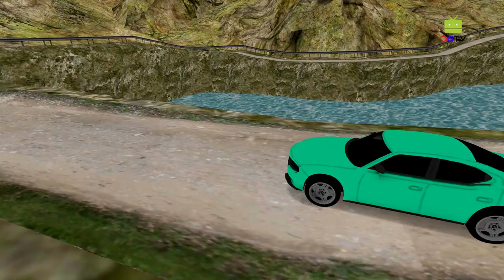OffRoad Multi Truck Transport (by Titan Game Productions) Android Gameplay [HD]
With OffRoad Multi Truck Transport Game get ready for an exciting cross-country driving expertise. Act as a cross-country driver and transport cars, bikes and automobile on your multi truck trailer.

In OffRoad Multi Truck Transport Gameplay drive superb vehicles during this OffRoad Multi Truck Transport game. Drive bike on off road uphill roads. One among the foremost realistic driving games with multiple gameplay tasks. Automobile loading over truck games with multiple transporter missions. Get on the bike, ride it on off road daring ways and reach your destination.

Keep rocking because the bike extreme rider. The driving and transporting task could be tough however this can be what's going to cause you to a professional driver. It’s sort of a school for you wherever you learn to drive multiple cars and bikes. It’s demanding to regulate an important duty transporter truck.

Operate your own multi-level transporter and revel in an exciting ride of heavily loaded OffRoad Multi Truck Transport. Your duty begins with driving cars on off road and loading vehicles, automobile and bike within the large transport truck. Once the cars are driven within the product truck then you have got to drive your truck and drop them on their destination.

Simulation and driving all here with OffRoad Multi Truck Transport game. You have got to indicate your good driving skills to manage the serious truck drive. You have got a truck and multiple cars to drive. You have got to complete your driving challenges. Get ready for an awe-inspiring driving expertise.

It is time to indicate your good driving skills whereas driving an important duty transporter. You have got to drive your truck terribly rigorously avoiding the traffic. Play because the real driver & a truck. Drive terribly swimmingly and confirm to achieve on the specified destination purpose to unload your product. All you have got to try and do is play this game and deliver cars to its destination.

With success complete the mission and be the skilled product driver. Drive a motorcycle and revel in completely different bike simulators. Take an automobile and find behind the wheels. Superb drive, real bike simulation, automobile driver journey and truck transport. Drive mega trucks and cross-country multi truck transport.

The simplest truck machine before 2017 to form your driving skills even higher. Become the simplest automobile geographic point driver of the city. Your duty is to play because the OffRoad Multi Truck Transport driver. Take multiple jobs together with bike driving, automobile transport, and automobile transport articulated lorry driver and off road product driver.

OffRoad Multi Truck Transport Game Features:
• Real feel of driving a Multi-level vehicle transporter.
• Transport completely different Vehicles on your product Truck.
• Astonishing 3D graphics & Realistic automobile Driving.
• Thrilling gameplay with Multiple Cars & Bikes.
• Numerous gameplay situations with Transportation.
• Powerful cross-country truck driving journey.